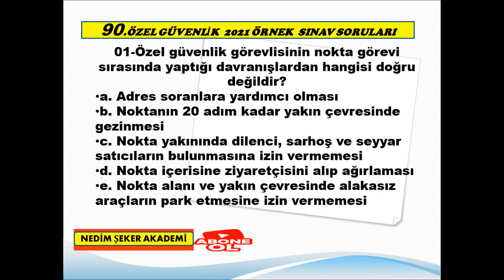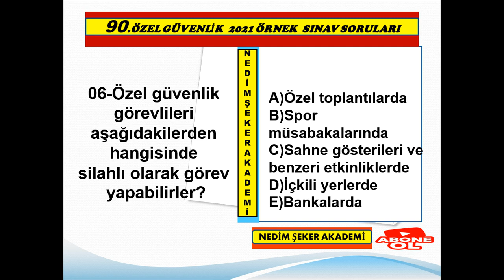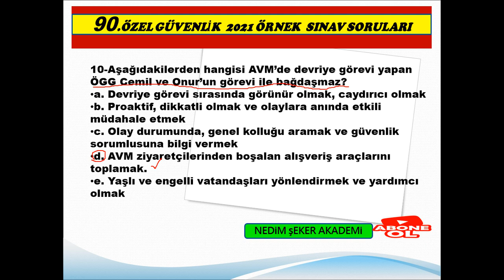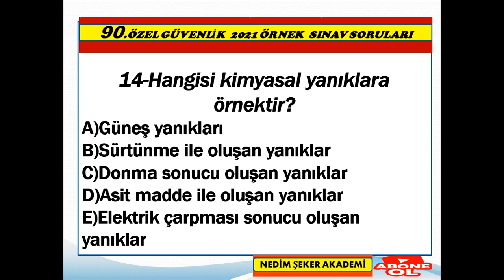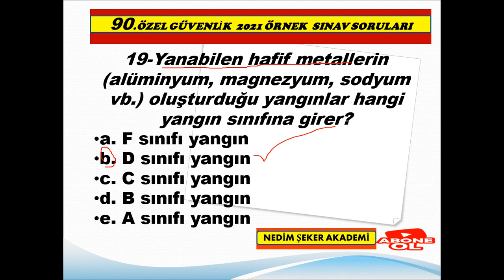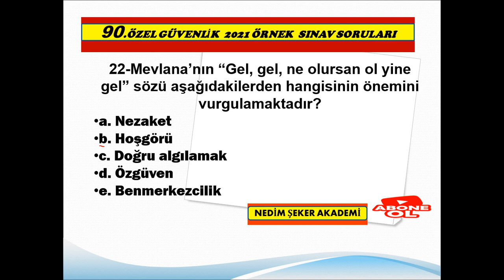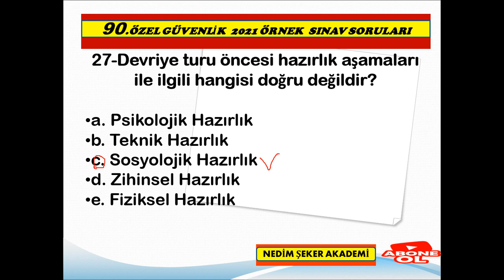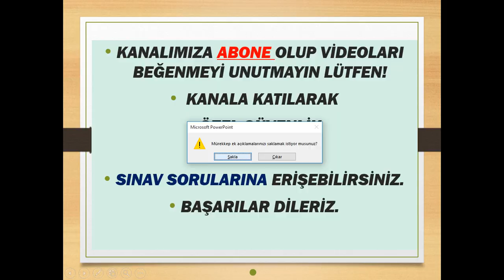#99.Dönem Özel Güvenlik #Örnek Sınavı2022 Soru Cevapları Özel Güvenlik Sınav Soruları/ÖGG -05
Özel Güvenlik2021 Sınav 96Dönem Örnek Sınav Soruları-05
NEDİM ŞEKER ÖZEL GÜVENLİK UZMANI VE UZMAN EĞİTMEN